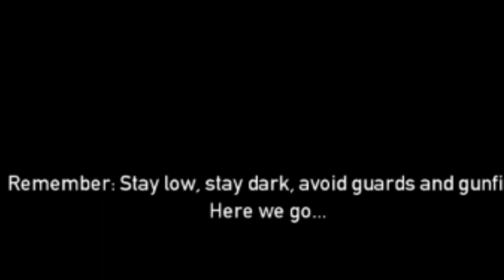Swat Team Slaughterhouse | Payday: The Heist w/ Senginintherain